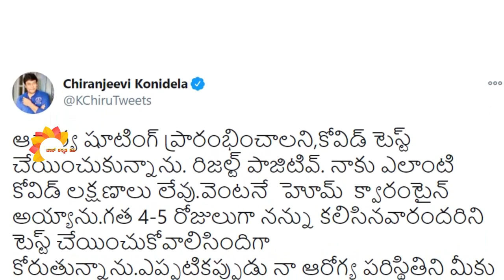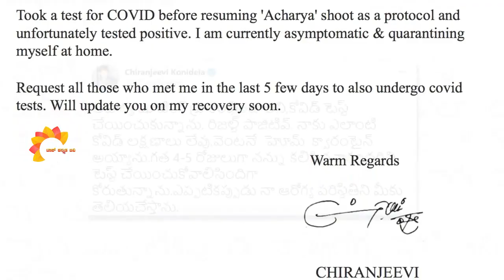Megastar Chiranjeevi tested corona positive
Watch Megastar Chiranjeevi tested corona positive | Chiranjeevi